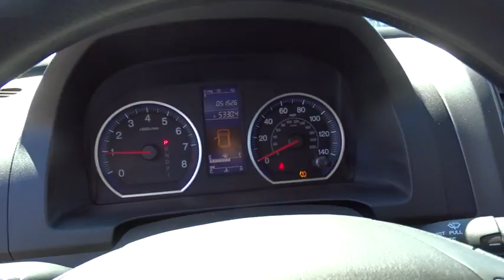2011 Honda CR-V Hickory, Morganton, Huntersville, Statesville, Gastonia, NC 26819A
2011 Honda CR-V
2011 Honda CR-V 4WD 5dr SE - Stock#: 26819A - VIN#: 5J6RE4H43BL083815

945 Us Highway 70 SE

WAS $17,995, EPA 27 MPG Hwy/21 MPG City! Crystal Black Pearl exterior and Black interior, SE trim. CARFAX 1-Owner, LOW MILES - 51,515! iPod/MP3 Input, Multi-CD Changer, Aluminum Wheels, 4x4. READ MORE! DRIVE THE CR-V WITH CONFIDENCE: CARFAX 1-Owner. Qualifies for CARFAX Buyback Guarantee. THE RIGHT SUV AT THE RIGHT PRICE: Love your vehicle and its price. Was $17,995. Approx. Original Base Sticker Price: $23,800*. KEY FEATURES ON THIS CR-V INCLUDE: 4x4, iPod/MP3 Input, Multi-CD Changer, Aluminum Wheels MP3 Player, Keyless Entry, Privacy Glass, Steering Wheel Controls, Child Safety Locks. Honda SE with Crystal Black Pearl exterior and Black interior features a 4 Cylinder Engine with 180 HP at 6800 RPM*. THE Honda CR-V IS BEST IN CLASS: The CR-V's storage areas are ideal for families on the go. There's ample trunk space, lots of interior cubbies and a cargo cover that you can use as a shelf. --USNews.com. Great Gas Mileage: 27 MPG Hwy. MORE ABOUT US: Our goal is to offer customers a World Class Experience in Automotive Sales and Service. We provide everyone with all the time and information they need to make an informed decision regarding their vehicle. The friendly staff at Hendrick Honda Hickory would like to invite you to browse our website or visit us in person at 945 Hwy 70 SE in Hickory, NC 28602. Pricing analysis performed on 10/12/2016. Horsepower calculations based on trim engine configuration. Fuel economy calculations based on original manufacturer data for trim engine configuration. Please confirm the accuracy of the included equipment by calling us prior to purchase.